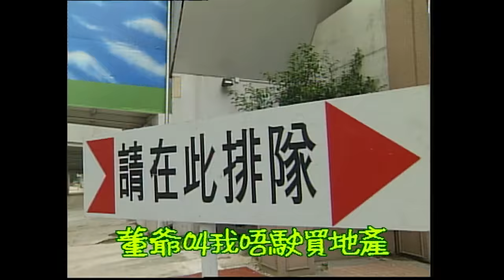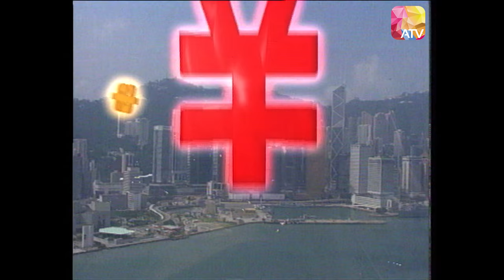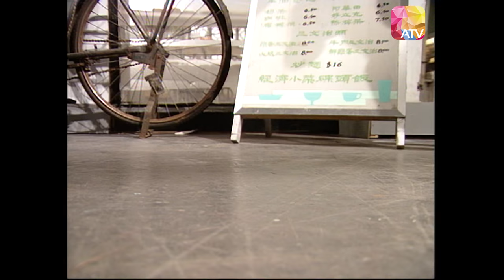《努力向錢看》03 - 杜汶澤、夏雨、袁文傑、王薇、林韋辰、文頌嫻、關偉倫 | The Gold Rush | ATV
天下妙事多，荃惠里獨領風騷！
荃惠里 -- 一個臥虎藏龍，富商聞風喪膽的「金錢敏感地帶」，以流行病「金錢瘋狂症」而聞名。雖曰「長江後浪推前浪」但此處三大超級愛錢家族 -- 展氏、何氏和查氏多年仍屹立不倒，實有賴於他們那層出不窮的賺錢絕招。展家之首展超（夏雨）與何家老大何焯（江毅）為要爭一日之長短，奇招百出，可謂「你有張良計，我有過墻梯」，再加上「橫財夢」想之不絕的查偉健（羅清浩）一家和古怪兄妹戴學禮（吳延燁）、戴學儀（文頌嫻），連場惹笑的「賺錢妙計大鬥法」即將揭幕，觀眾小心笑爆肚皮！There are so many wonderful things in the world, and Quanhuili is the leader!
Tsuen Huili - A Crouching Tiger, Hidden Dragon, and a “money sensitive zone” where wealthy businessmen are frightened by the news, it is famous for the epidemic “money madness”. Although it is said that “the wave behind the Yangtze River pushes the wave forward”, the three super money-loving families here-the Zhan family, the He family, and the Cha family, have survived for many years, relying on their many tricks up their sleeves to stay wealthy, including the downright laughable “The Gold Rush”!